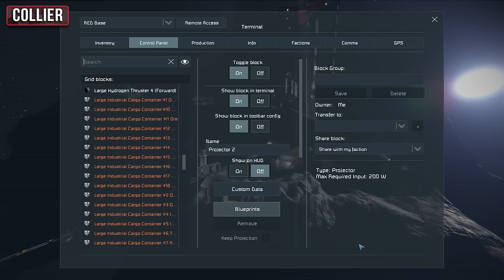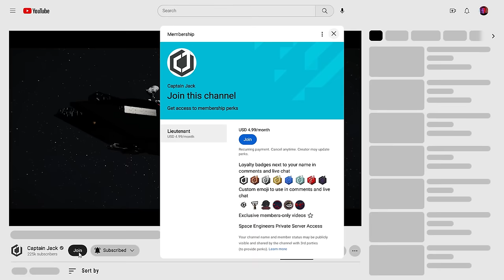Repairing The Ships! - Space Engineers: OUTPOST WARS - Ep #19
Red Team completes their victory by building more of Mr Collier's Herald-class starships while Alex and Bash investigate Plutus Station. Meanwhile, Blue Team recover from their defeat.

Space Engineers Outpost Wars is a 10v10 PvP Space Skirmish Battleground Environment. Each team has the goal of eliminating the other. To do this, they’ll need to build warships and capture unique points of interest around the map. Will each team fortify their base, or will they seek out undiscovered locations?

Title: Repairing The Ships! - Space Engineers: OUTPOST WARS - Ep #19